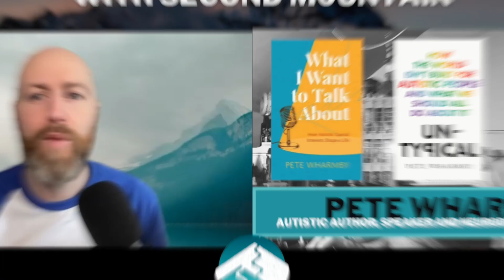Author Pete Wharmby: My Journey with Neurodiversity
What does it mean to be autistic in today's world? How can the neurodivergent community be better supported? Is our society not currently geared to meet the needs of people with autism?

Actually autistic writer, speaker and autism advocate Pete Wharmby joins the GoodJourneysPod with Second Mountain's Ben Veal to share his inspiring story and hopes for a more inclusive future.

Trained as an English teacher, Pete was diagnosed as autistic as an adult and is now focused on increasing awareness and understanding of the condition via multiple public platforms. He has spoken nationally about his experiences, including at the National Autistic Society's Professional and Mental Health Conferences - and is now also the author of two books - What I Want To Talk About: How Autistic Special Interests Shape A Life, and Untypical: How The World Isn’t Built For Autistic People And What We Should All Do About It.

If you have enjoyed this episode, we’d hugely appreciate a rating and positive review on Apple Podcasts, Google Podcasts or Spotify; it really helps these inspiring journeys to reach others.

'Good Journeys with Second Mountain' - inspired stories, inspiring people.